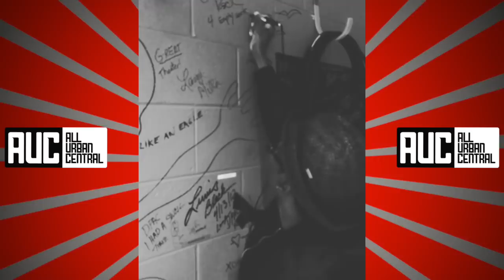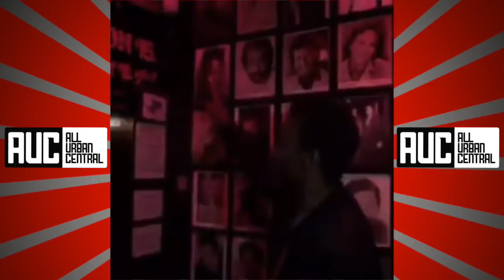Chris Rock Lucky As Hell! Tiffany Haddish Cooks Him Fried Chicken Backstage